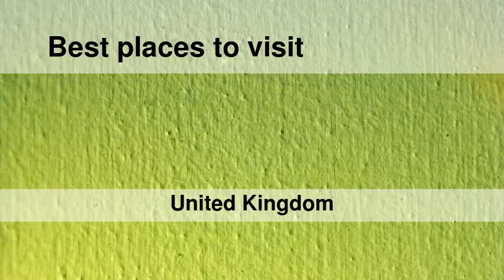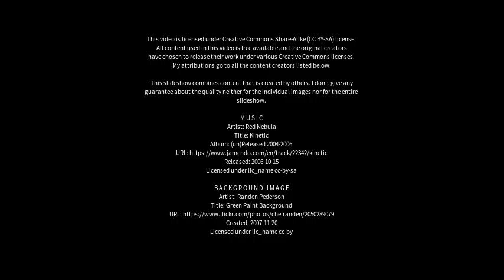Best places to visit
Best places to visit - Winterbourne (United Kingdom) Best places to visit - Slideshows from all over the world - City trips, nature pictures, etc.